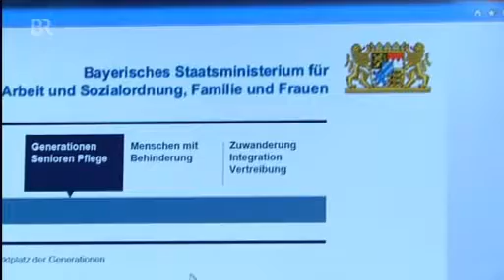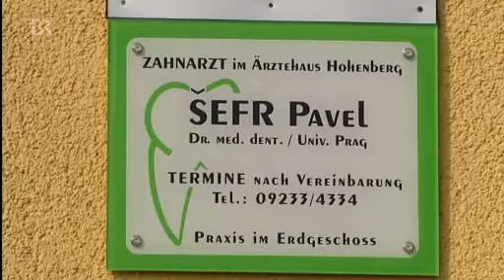Marktplatz der Generationen - Breitbrunn in der FRANKENSCHAU (Bayerischer Rundfunk)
Konzepte für das Landleben  BR in Breitbrunn   FRANKENSCHAU 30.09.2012

Bayern steht vor erheblichen demographischen Veränderungen. Eines der Hauptprobleme: Die Bevölkerungsveralterung. Spätestens ab 2020 rechnen Experten mit einem kontinuierlichen Rückgang der Bewohnerzahlen im Freistaat. Besonders Gemeinden auf dem Land sind von den Konsequenzen betroffen: Die jüngeren Menschen gehen, die älteren Menschen bleiben zurück. Aufgrund fehlender Infrastruktur sind sie oft gezwungen, vorzeitig in ein Alten- oder Pflegeheim umzusiedeln - häufig geht das dann nur in der nächst größeren Stadt. Mit dem Projekt "Marktplatz der Generationen" möchte der Freistaat diesem Trend entgegenwirken und Gemeinden beim Aufbau notwendiger Infrastrukturen unter die Arme greifen.

Quelle: Bayerischer Rundfunk - Frankenschau
Ein Beitrag von: S. Ratke